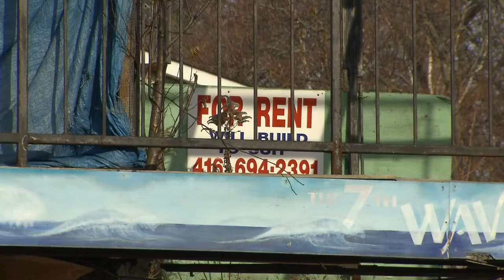Video: Tory says vacant property tax rebate should be cut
The Mayor says the rebate has been abused, and cutting it would save the city $22 million every year.